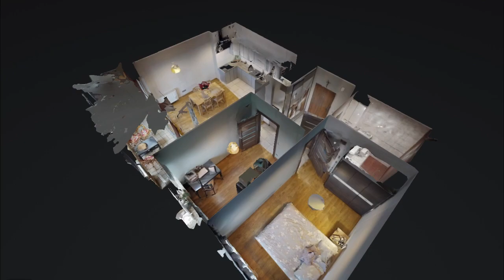Film Miłe Zacisze Katowice MMC HD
Mieszkanie 3 pokojowe Miłe Zacisze ul. Tunelowa Katowice
MMC Nieruchomości Sp. z o.o.
mmc-nieruchomosci.pl